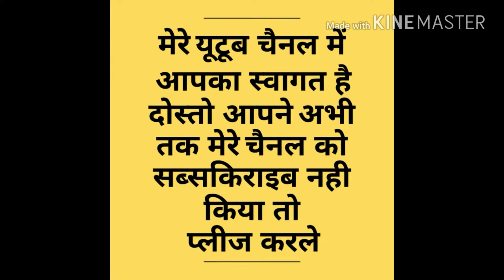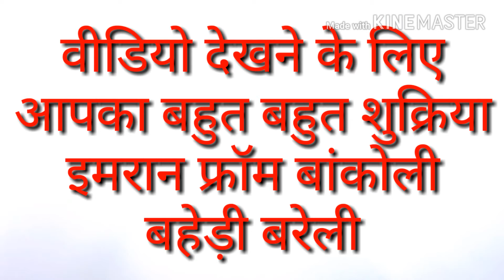Mubarak ho tumko ye shadi tumhari (how to vidio song imran bankauli)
Is vidio me ek boy eckting kar rha hy

🎂🎂🎂0🎂🎂